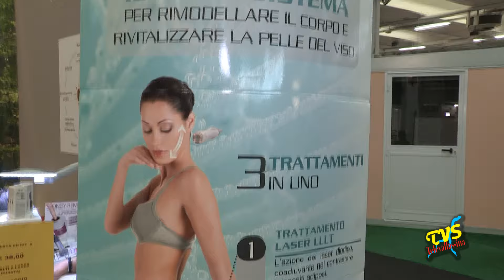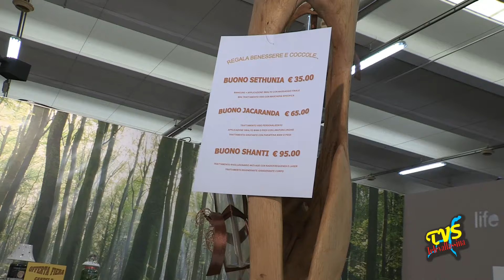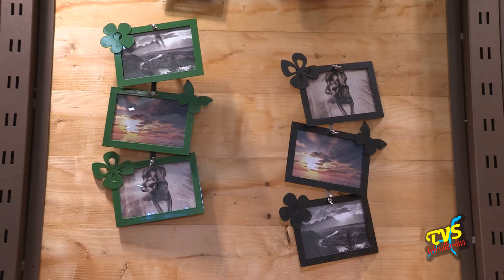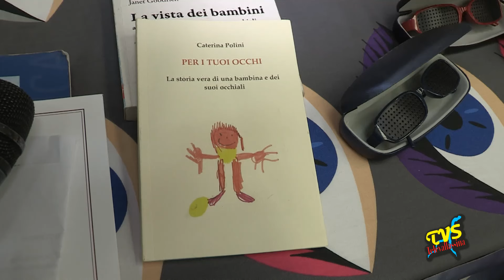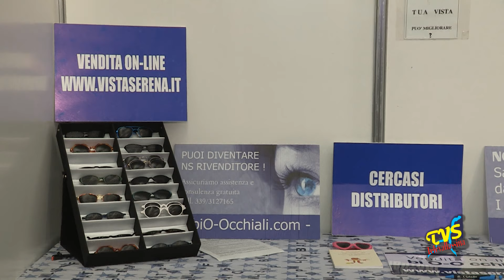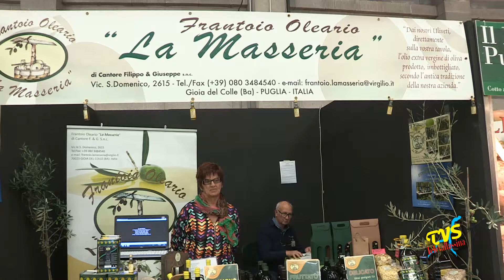ERBA - SPECIALE MOSTRA ARTIGIANATO 2015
Erba (CO) - 24 Ottobre 2015

Speciale Mostra dell'Artigianato 2015, dal 24 ottobre al 1° Novembre al centro fieristico Lariofiere di Erba (CO)